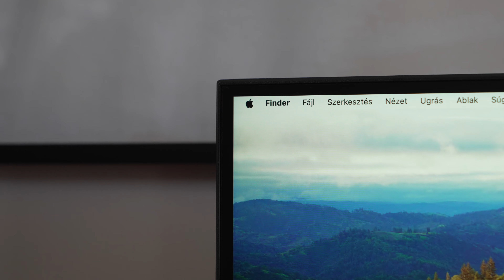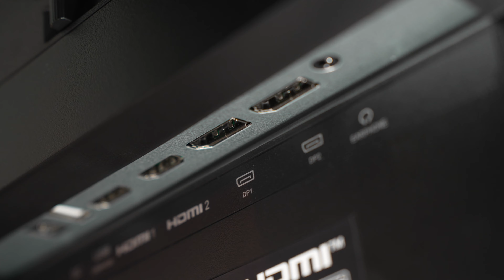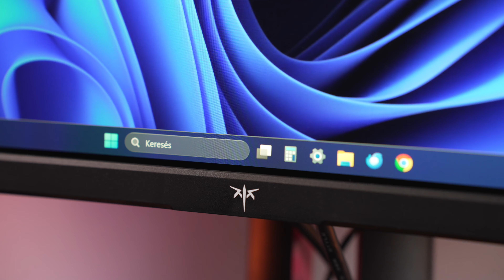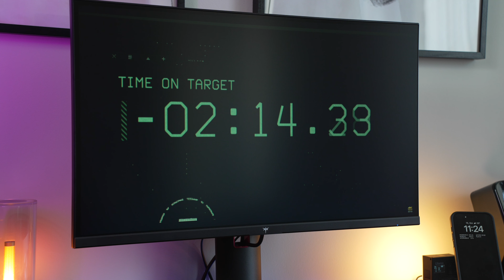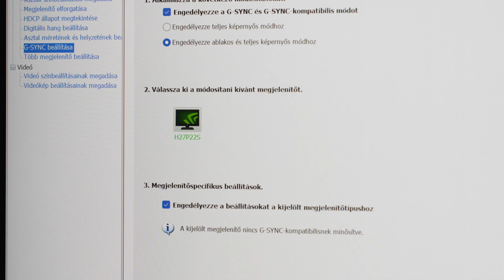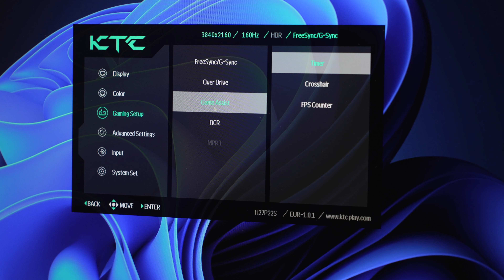KTC H27P22S teszt - 4K IPS, 160Hz, 1ms - Remek 27" monitor 160ezer ALATT!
Ebben a videóban a KTC H27P22S monitort mutatom be nektek, ami egy remek árban kapható, szuper képminőséget prudukáló 27" -os monitor, 4K-s felbontással, 160Hz képfrissítéssel és 1ms válaszidővel. Részletek a videóban!

Közben lett némi kupon akció!
NNNPAH27P - kedvezőbb ár erre a monitorra

🔹Kamera: Sony Alpha 7 IV + Tamron 28-75mm f/2.8 VXD G2
🔹Kamera 2: iPhone 14 Pro
🔹Mikrofon: DJI Mic 2 + Rode Lavalier Go
🔹Állvány: Manfrotto 290 Dual Kit
🔹Világítás: Aputure Amaran 60D + Aputure LightDome Mini II
🔹Világítás: Aputure Amaran F21x
🔹Vágószoftver: iMovie
🔹Vágásra használt hardver: Apple Macbook Pro 14" M3 Pro

Időbélyegek:
00:00 - Intro - KTC H27P22S
00:40 - Kicsomagolás, összeszerelés, külső
02:17 - Kijelző - 27" IPS LCD, 160Hz, 4K
05:48 - Menü
06:27 - Összegzés, ajánlás, árazás

Ez a videó a milyen monitort vegyek 2024-ben? széria egyik epizódja.

tagek: ktc, ktc monitor, ktc27, ktc 4k, 4k monitor, olcsó monitor, milyen monitort vegyek